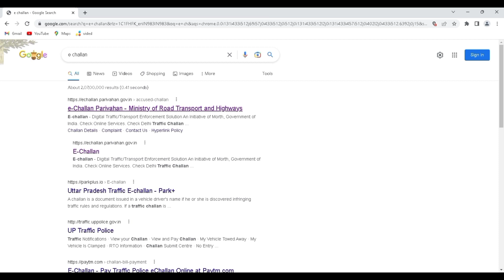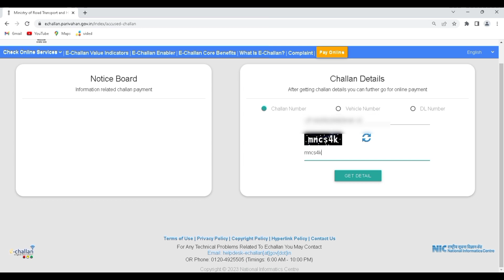gadi ka chalan kaise check kare online 2023 |e challan kaise check kare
chalan kaise check Karen
how to payment e challans online
how to check rc online
how to check ownership vehicle online
how to check e challans online
how to check vehicle e challan online
how to know e challan about your vehicle
how to check traffic e challan online
how to check vehicle e challans online 2022
कैसे पता करे गाड़ी का चालान कटा है कि नहीं 2022
how to get challan details
how to get challan details online
how to get challan details with vehicle number
how to get challan details of traffic police
how to get challan details from traces
how to find challan details
how to get traffic challan details
how to find vehicle challan details
Challan online kaise check kare
E Challan kaise check kare
How to Check E-Challan Online
How to Check Vehicle Challan Status
How to check echalan 2022
How to download challan receipt
How to get challan details from vehicle number
Online Challan kaise Dekhe
kaise pata kare chalan kata hai ya nahin
challan kaise check kare
gadi ka Chalan Kaise Dekhen
get challan details
how to check challan on vehicle
gaadi ka chalan kaise pata kare
gadi ka chalan kaise check kare
gadi number se challan kaise pata kare
rto challan kaise check kare
bike ka chalan kaise check kare
chalan kaise check karen in hindi
E CHALLAN KAISE CHECK KAREN
E CHALLAN KAIS CHECK DEKHE
CHALLAN KAISE DEKHE
All tags cover this video:-